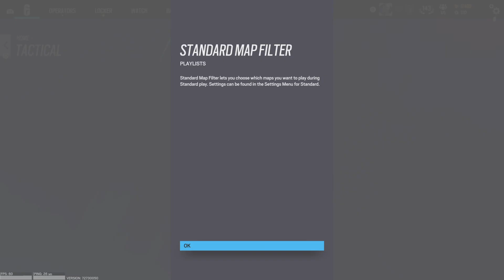New Season First Look